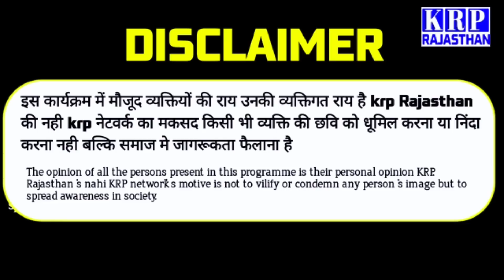उप चुनाव सरदारशहर के भोजासर छोटा गाँव में Rlp bjp congrees चुनावी चर्चा पर बहस